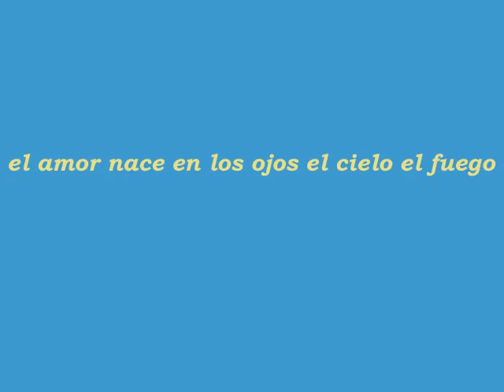Cusco, Checacupe: poesía y espiritualidad